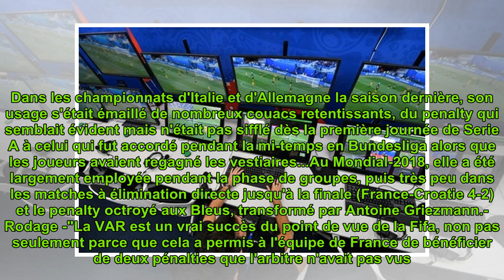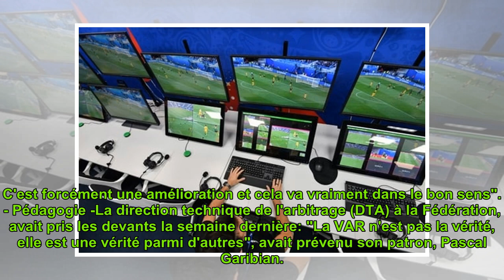Ligue 1: l'assistance vidéo à l'arbitrage débarque